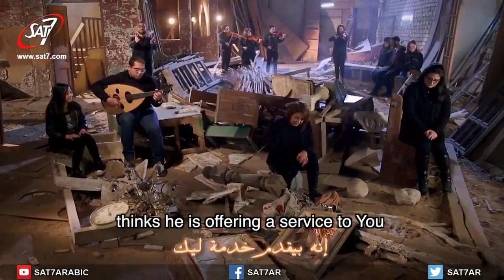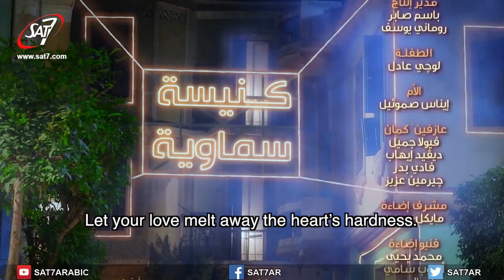Heavenly Church - Arabic song of faith and perseverance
Egypt's Good News Team recorded this beautiful song inspired by Romans 8:31-39 after the December 2016 bombing of the St Peter & Mary (Botroseya) church in Cairo. The film was made by SAT-7 for its weekly worship show "Keep on Singing".